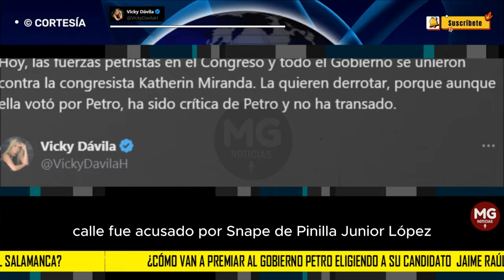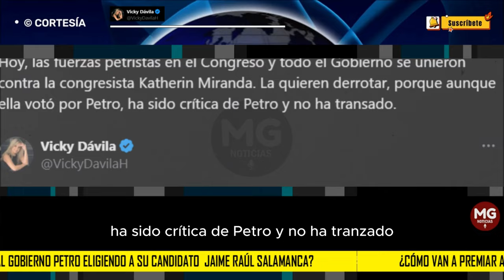ADVERTENCIA VICKY DÁVILA ⚠️ ¿PREMIARÁN AL GOBIERNO PETRO?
La presidencia de la Cámara de Representantes no puede quedar el 20 de julio en manos de alguien cuestionado o que sea una ficha del Gobierno Petro. Esa posición hay que ponerla a salvo, más en medio del escándalo de corrupción en la UNGRD que salpica al saliente presidente de la Corporación Andrés Calle, elegido con el apoyo del Pacto Histórico y Palacio.